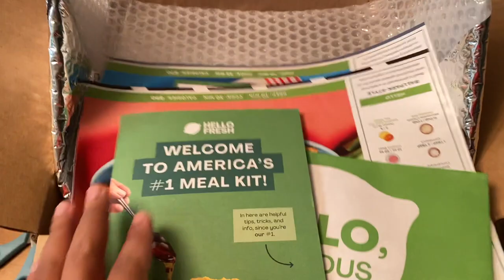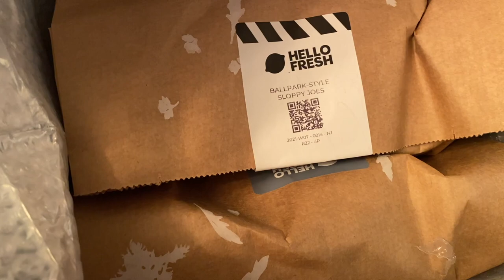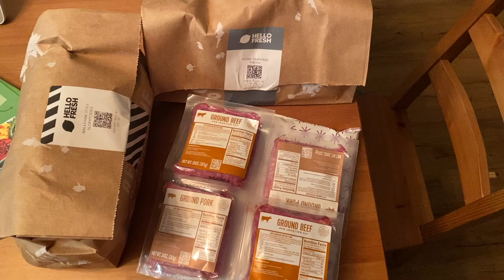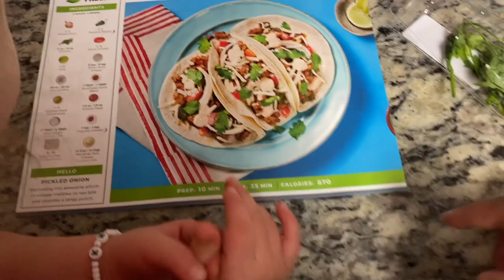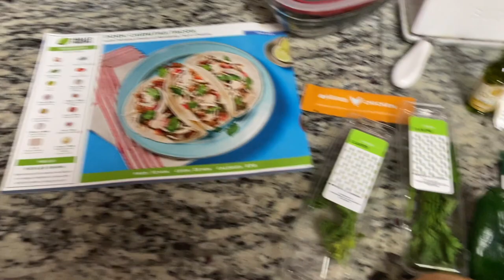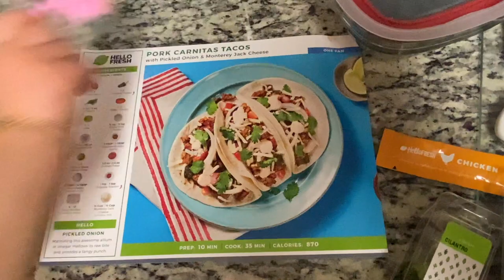What I Eat In A Day | Molly Ordered HelloFresh | Am I Going On A Diet?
So. Molly did our taxes. And through that, she got blessed with all these Hello fresh coupons. She purchased these two items in the video. At first, I thought the selections were kind of slayed. If you're going to pick items to eat would you choose Sloppy Joe and Pork Tacos? No, but she mentioned that they give you very select options to choose from. Long story short.. the food was kind of banging. I was kind of shocked. It was a cool experience overall. They give you just the right amount of food, ingredients etc, and instead of going out, buying tons of stuff, and having so many leftovers.. boom one box, and you're done. Coffee ice cream at the end of the night is a must. ALWAYS! enjoy!